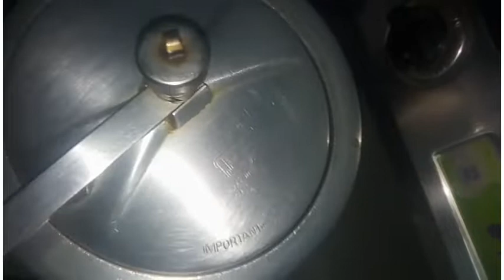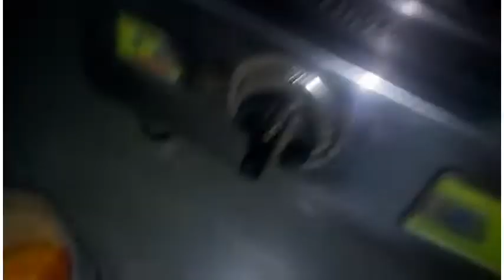Nalli nihari || नल्ली निहारी || How to make Nalli nihari || Fatima Pathan